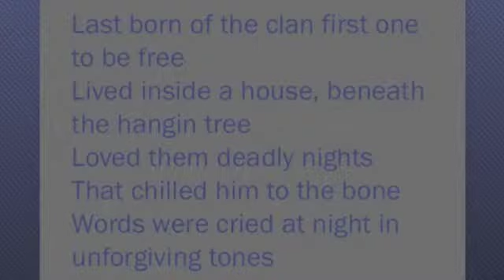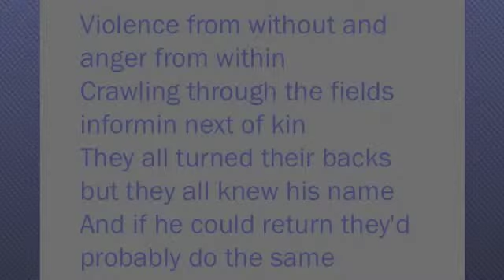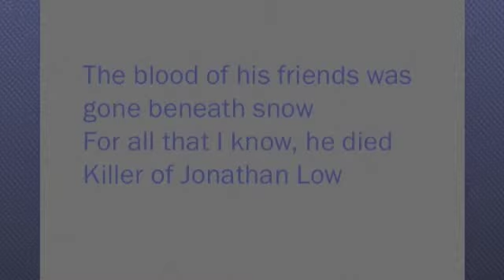Jonathan Low by Vampire Weekend with lyrics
This song is played in Eclipse when the other werewolves are making fun of Jacob in front of Bella.